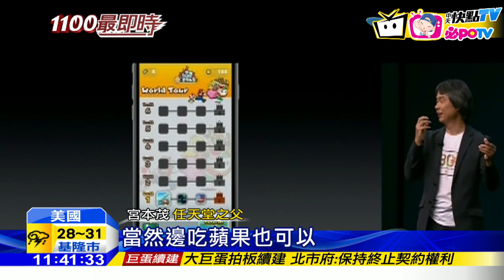20160908中天新聞 蘋果大打遊戲牌 寶可夢、瑪莉歐登場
蘋果新品發表這次大打遊戲牌，新推出的apple watch，還結合今年最紅手機遊戲寶可夢，孵蛋、查看驛站都不是問題。另外蘋果還宣布與任天堂合作，讓經典遊戲超級瑪莉歐，首度登上手機遊戲平台，旗下兩款遊戲都跟蘋果產品結合，強強聯手，也讓任天堂股價立刻飆漲。